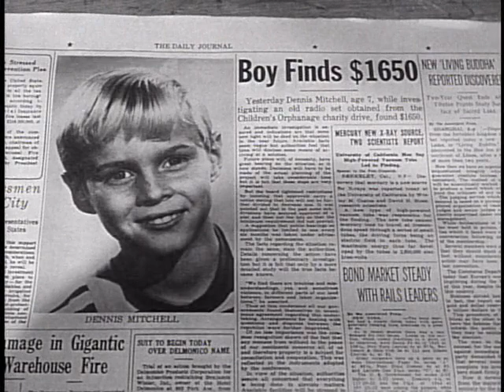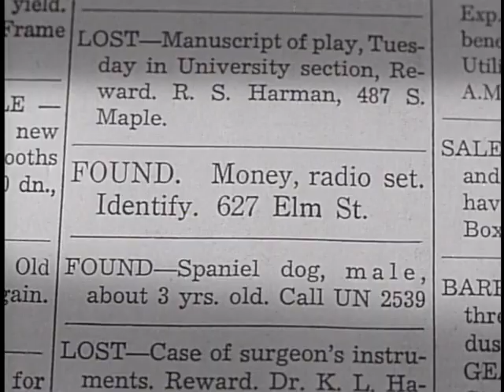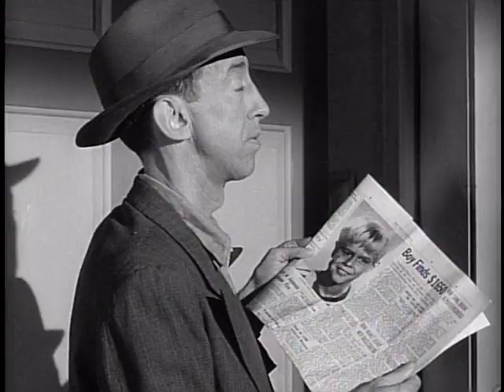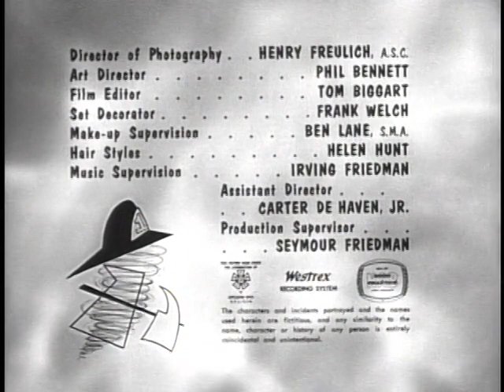Dennis the Menace 0203 Dennis and the Radio Set